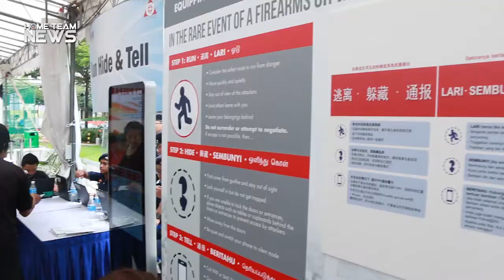Sengkang Central Emergency Preparedness (EP) Day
Find out what Sengkang residents learnt at the Emergency Preparedness (EP) Day last Saturday!

Join us at the next EP Day to pick up life saving skills to protect your family and friends in the event of an attack.